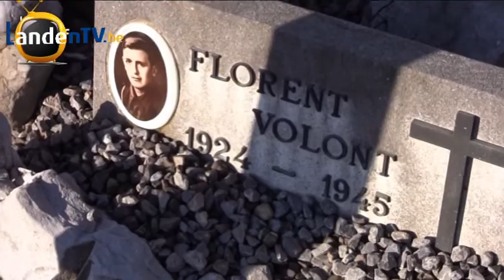Jaarlijkse vaderlandslievende plechtigheid van 11 november 2012 Landen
De stoet wordt gevormd aan het stadhuis, zo naar het monument en naar de begraafplaats waar hulde gebracht word aan de gesneuvelde helden uit de oorlog 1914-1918 en 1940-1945.